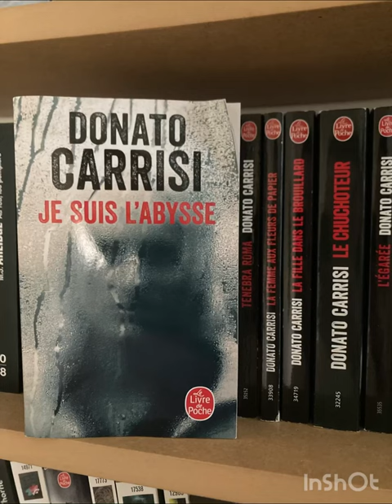Je suis l'abysse - Donato Carrisi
J'ai lu ce bouquin il y a quelques semaines et pourtant je m'en souviens comme si c'était hier ... La première scène est glaçante ! Peut-être qu'être moi-même maman m'a fait ressentir davantage d'émotions, mais je pense qu'elle fera frissonner tout le monde ! C'est une excellente entrée dans le récit.

Le personnage principal est rempli de nuances, on s'y attache malgré tout. L'ambivalence entre son histoire personnelle et ses actes est vraiment bien mise en place. L'histoire est touchante et glauque, lourde. C'est un mélange peu fréquent.

Bref, encore une perle écrite par Donato Carrisi, je ne peux que vous recommander ses bouquins si vous aimez le thriller 🩸